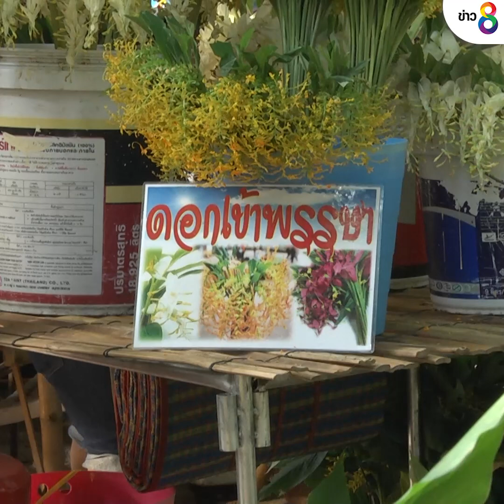จบงานบุญ! ดอกเข้าพรรษาเหลือต้องทิ้ง? | ข่าวช่อง8 | 14 ก.ค. 65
ประเพณีตักบาตรเข้าพรรษา วัดพระพุทธบาท ผ่านไปแล้ว แต่ ดอกเข้าพรรษา เหลือเยอะ เอาไปทำอะไรต่อ? ปัทม์-ณัฐชยา สงวนสุข ถามแม่ค้ามาให้แล้วค่ะ